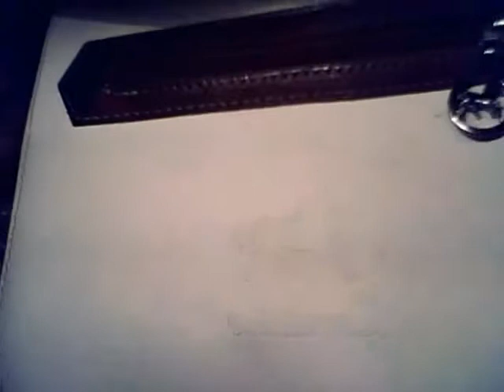As Minhas Malas e Carteiras